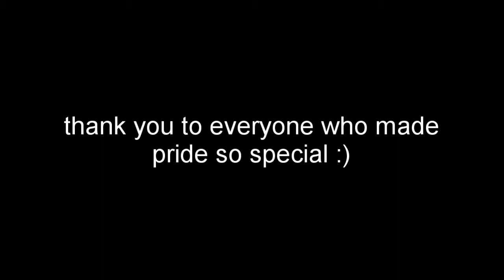London Pride 2018 destroyed my body.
Pride was a mess. But it turns out a mess can be a very fun time if you have enough Patron.